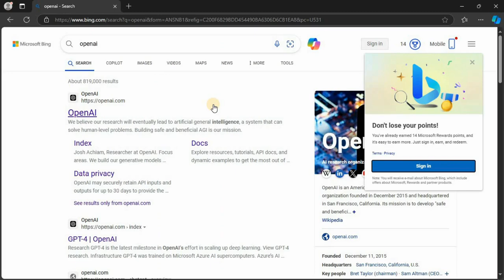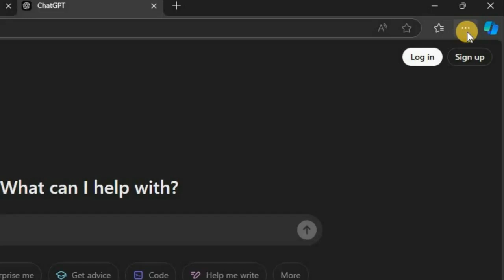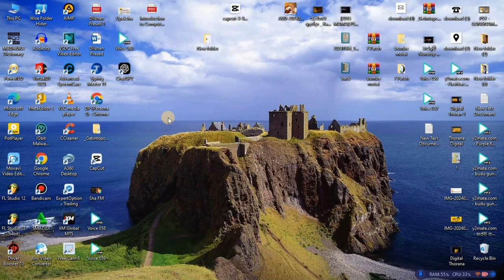How To Download Chatgpt For Windows Or Laptop In Sinhala | Dilshan Creations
In this guide, you will learn the step-by-step process to download and install chatgpt on your Windows computer or laptop. Written in Sinhala, this tutorial is designed for users of all levels, ensuring that you can easily follow along. We will cover everything from system requirements to troubleshooting common issues, making it simple for you to start using CHATGPT for your projects, studies, or personal inquiries. Whether you're a beginner or more experienced, this guide will help you get CHATGPT up and running in no time!